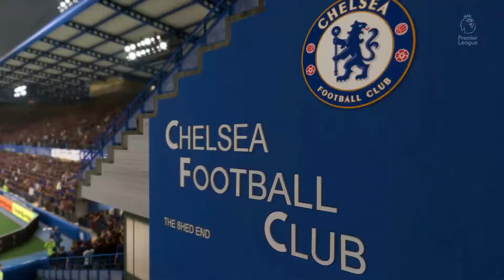YOUTH SHINES IN 10 GOALS GALORE | FIFA 21 CHELSEA CAREER MODE EP 13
Match 1 Chelsea Vs Fulham
Match 2 Chelsea Vs Burnley

IF YOU ENJOY THIS VIDEO GIVE IT A THUMBS UP !